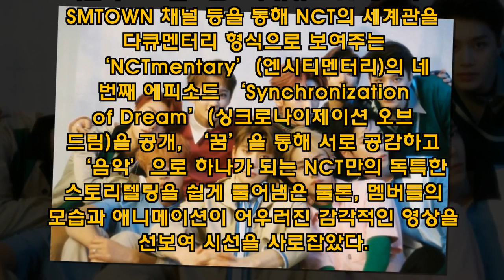'NCT 2018' 배턴터치..NCT 127, 14일 신곡 'TOUCH' 발표